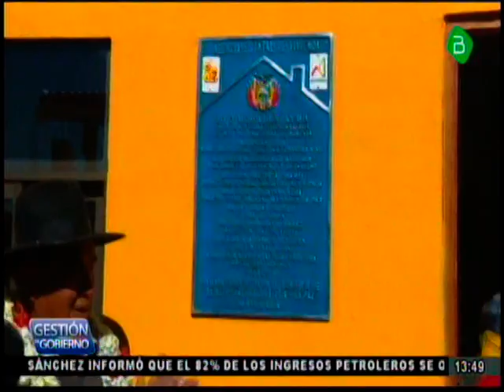El Alto, Alvaro Garcia Linera, entrega viviendas cualitativas en URb Franz Tamayo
Ahora el Vicepresidente Alvaro Garcia Linera entrega viviendas cualitativas en la Urbanizacion Franz Tamayo